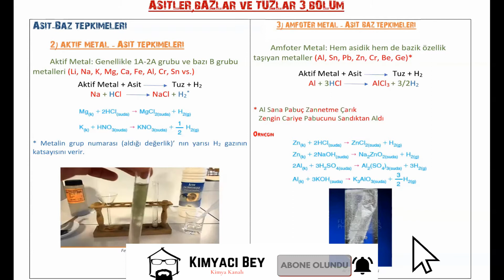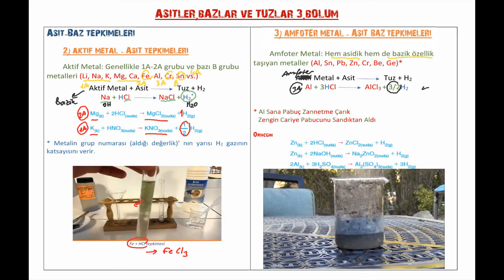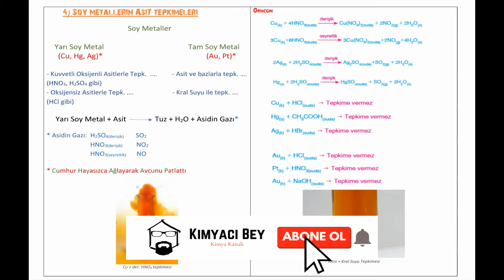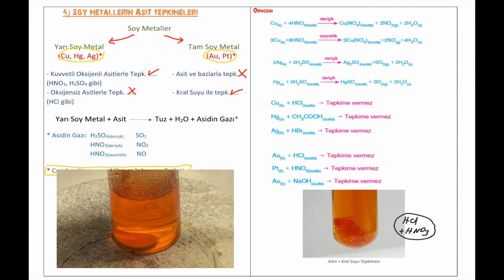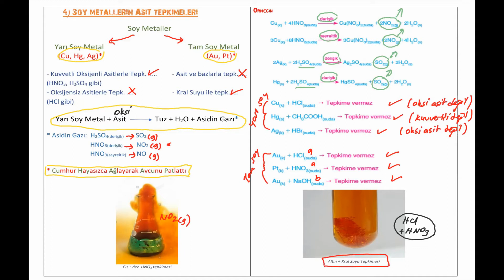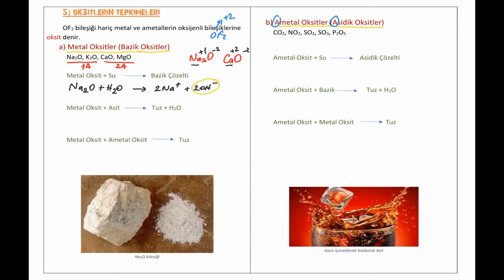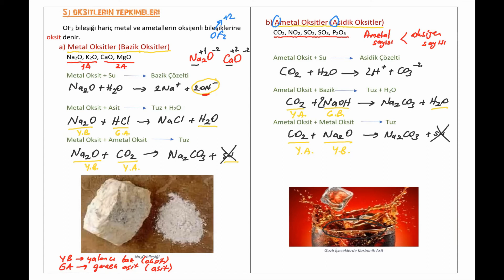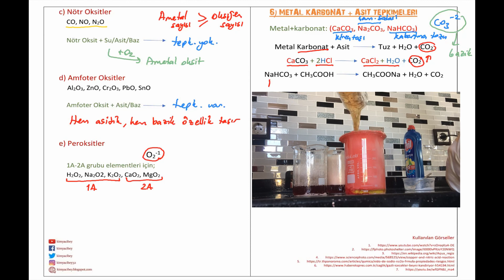Asitler, Bazlar ve Tuzlar 3. Bölüm (Asit-Baz Tepkimeleri 2), TYT 10. Sınıf Kimya Konu Anlatımı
Ünite: Asitler, Bazlar ve Tuzlar
Konu: Asit-Baz Tepkimeleri 2 (Aktif Metal-Asit Tepkimeleri, Amfoter Metal-Asit Baz Tepkimeleri, Soy Metallerin Asitlerle Tepkimeleri, Oksitlerin Tepkimeleri, Metal Karbonat-Asit Tepkimeleri)

00:00 Giriş
00:27 Asit-Baz Tepkimeleri 2
01:03 Aktif Metal-Asit Tepkimeleri
04:02 Amfoter Metal-Asit Baz Tepkimeleri
09:11 Soy Metallerin Asitlerle Tepkimeleri
18:08 Oksitlerin Tepkimeleri
30:26 Metal Karbonat-Asit Tepkimeleri

Asitler, Bazlar ve Tuzlar 1. Bölüm (Asit-Baz Genel Özellikleri, İndikatörler, pH Kavramı, Kuvvetli-Zayıf Asitler ve Bazlar)